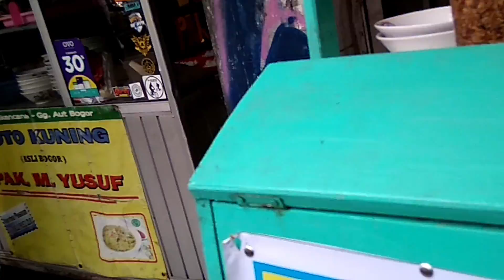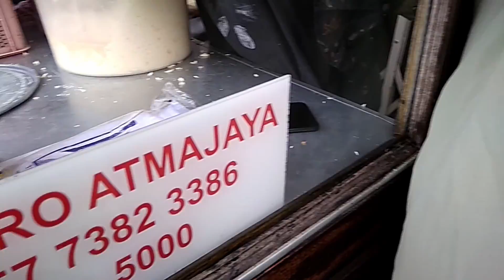COMBRO ATMAJAYA BOGOR STREET FOOD, KULINER DI BOGOR, COMBRO ATMAJAYA